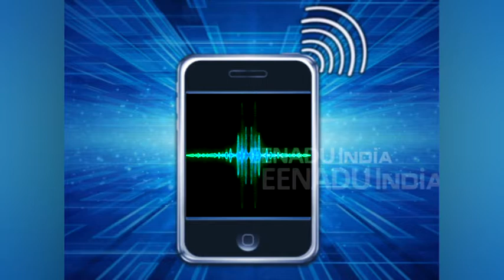सुलतानपुर: दर्ज हुई एफआईआर तो बिना चालक के ही थाने पहुंची गायब ट्रक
सुलतानपुर: पुलिस विभाग के अफसर बिना चालक के ही ट्रक सड़कों पर दौड़ा रहे हैं. जी हां कोतवाली देहात थाने में मुकदमा दर्ज होने के बाद बिना चालक के पहुंची ट्रक कुछ ऐसी ही हकीकत बयां कर रही है. बहराल ट्रक तो थाने में खड़ी हो गई है, लेकिन चालक पुलिस की पकड़ से दूर है.